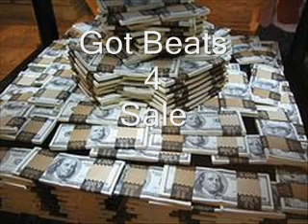dirty south beat 2